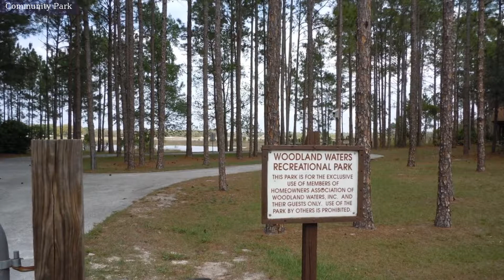11340 Warm Wind Way, Weeki Wachee FL 34613, USA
11340 Warm Wind Way, Weeki Wachee FL 34613, USA